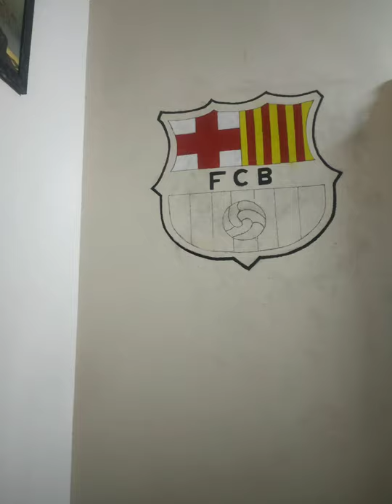How to Draw FC Barcelona logo | wall art